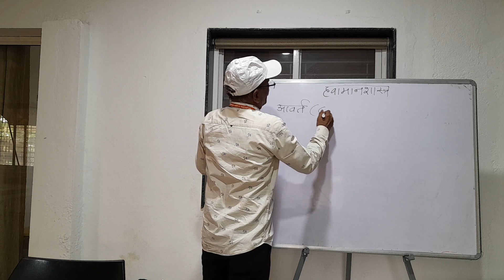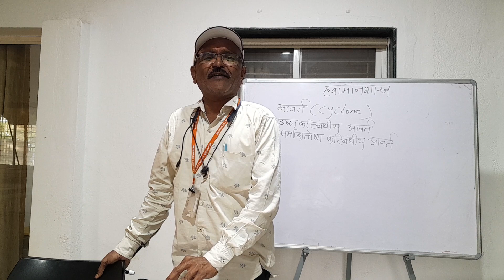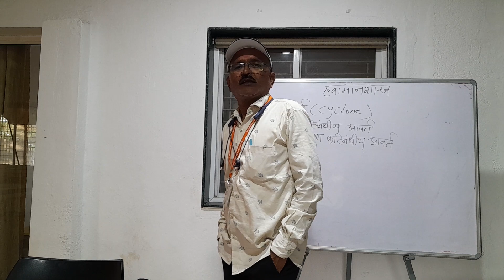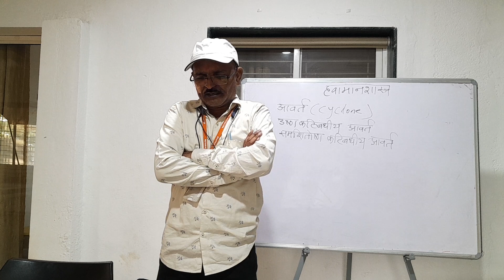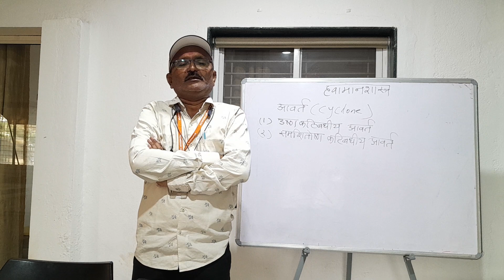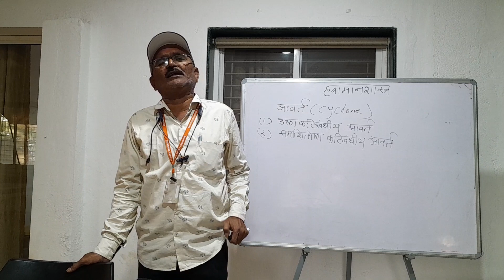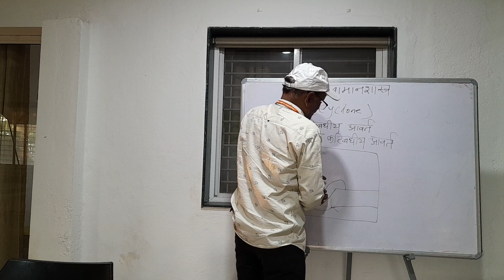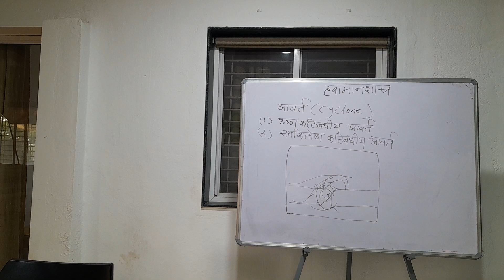BASY Dr Rajale V L Geography(Climatology) Temperate zone Cyclones